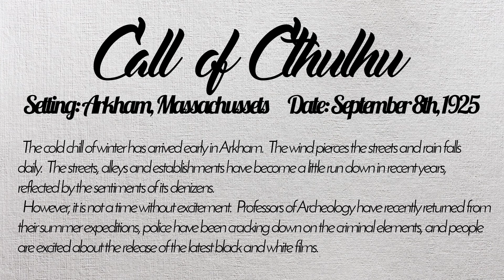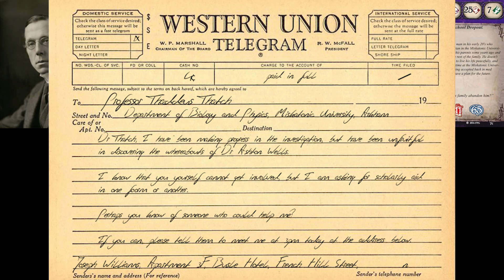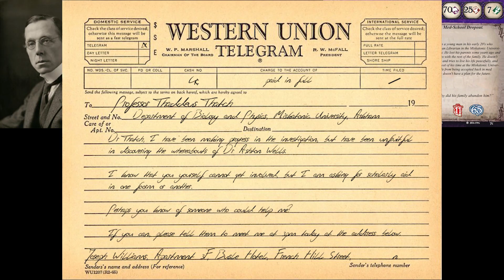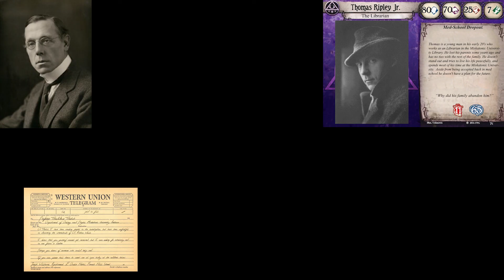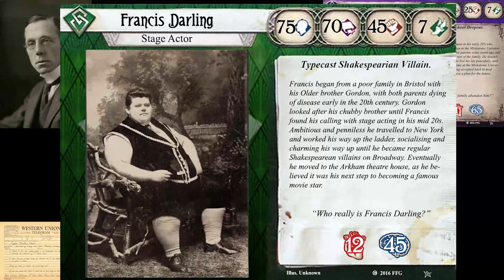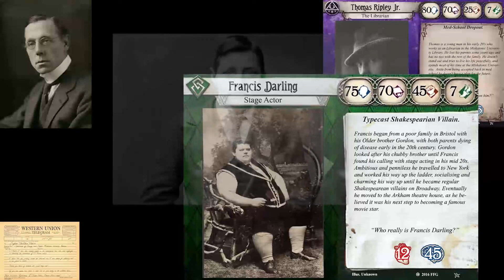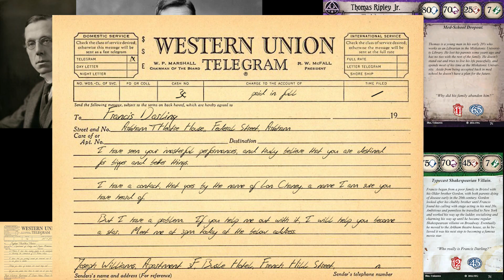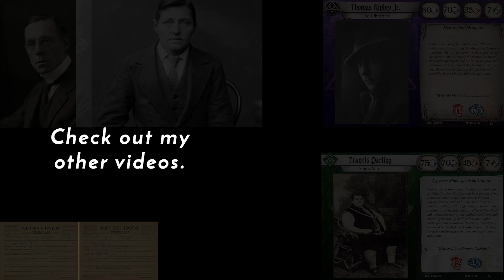Let's Role - Call of Cthulhu - Of Madness and Men - Episode One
The cold chill of winter has arrived early in Arkham.  The wind pierces the streets and rain falls daily.  The streets, alleys and establishments have become a little run down in recent years, reflected by the sentiments of its denizens.  However, it is not a time without excitement.  Professors of Archaeology have recently returned from their summer expeditions, police have been cracking down on the criminal elements, and people are excited about the release of the latest black and white films.

Also, if you’re looking for a good roleplaying community on Discord, check out Ludum Studios:

These are aimed at writers with writing tips, screenwriters and screenwriting tips and role-players who want to write for their RPG campaigns and improve their storytelling – as well as exploring the stories of games, tv shows and more.

Sounds by:
Sounds effects:
“Horror sounds” by “Gowler Music”:
"Horror, Violin Tremolo Cluster, B.wav" by InspectorJ of Freesound.org
"Piano, String Glissando, Low, A.wav" by InspectorJ of Freesound.org

Best regards, keep writing, storytelling and being awesome!

Danyal